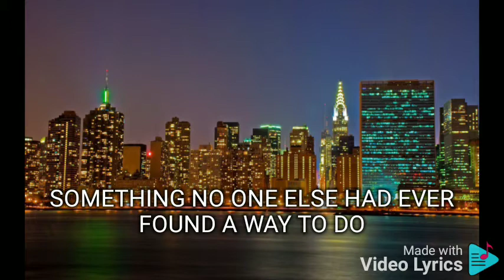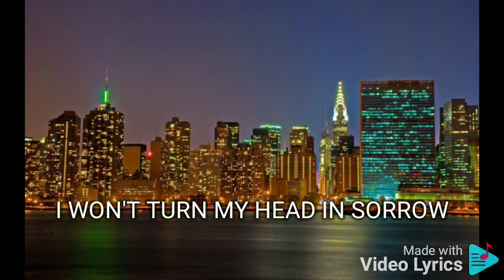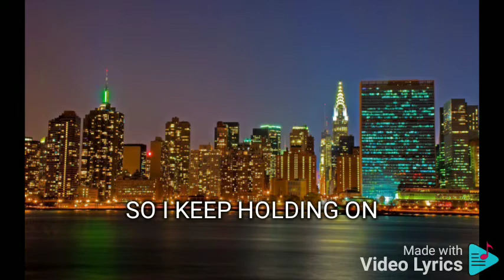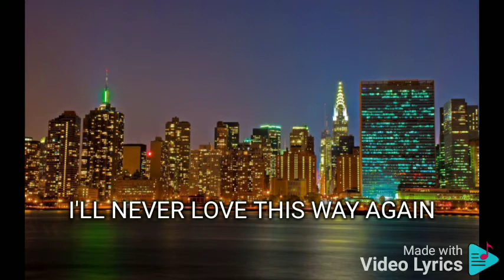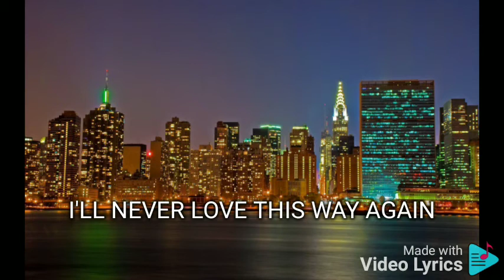I'LL NEVER LOVE THIS WAY AGAIN JONA